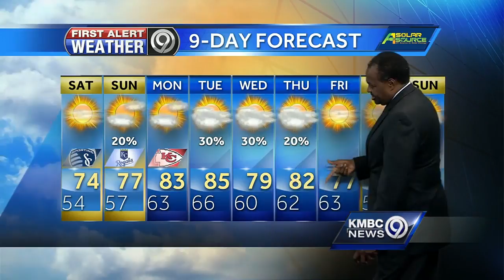First Alert: Expect highs in 70s for your weekend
Look for highs in the 70s this weekend. Warmer air is on the way next week. We're talking about temperatures climbing back into the 80s.